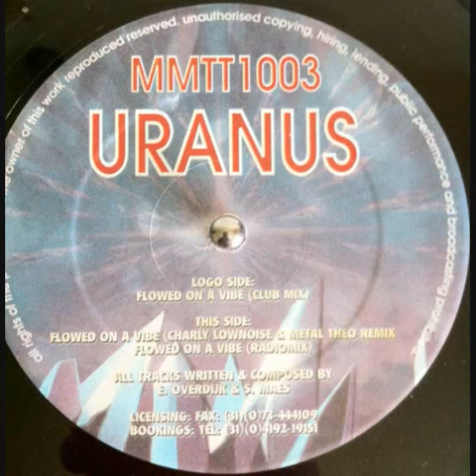Uranus Flowed On A Vibe Radio Mix)